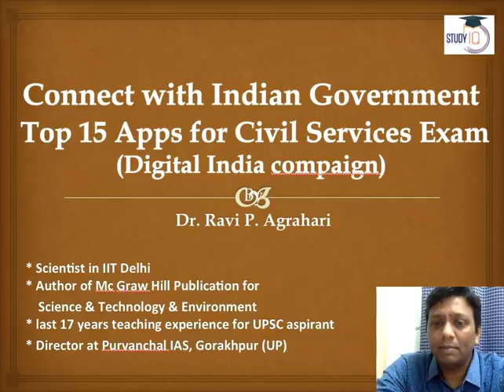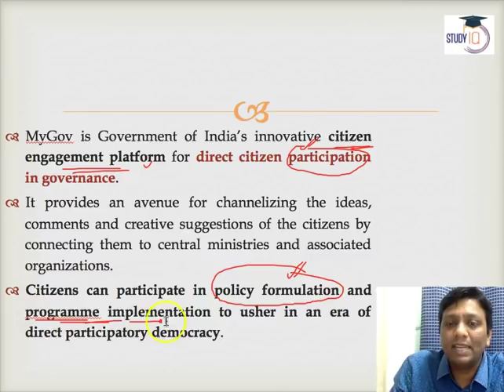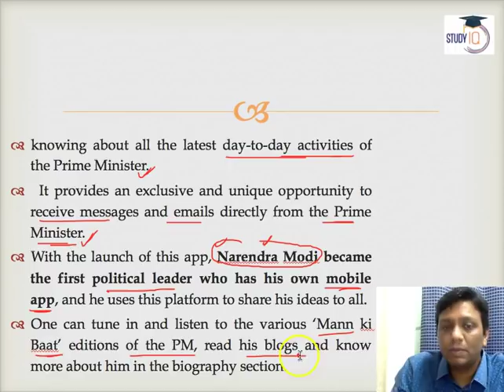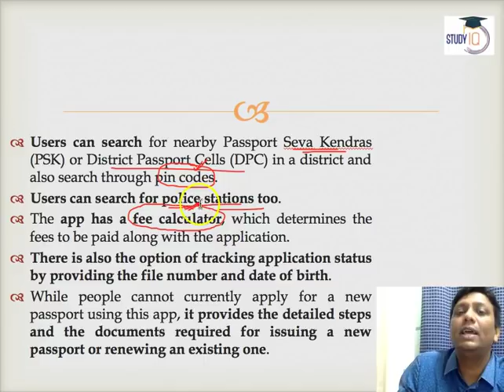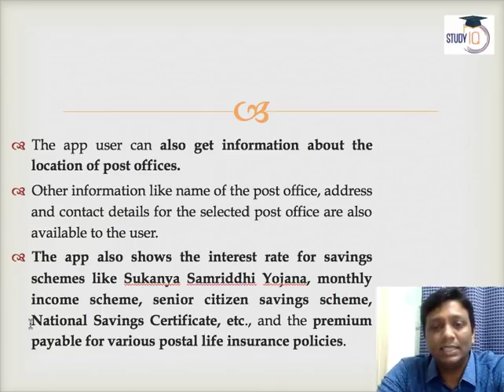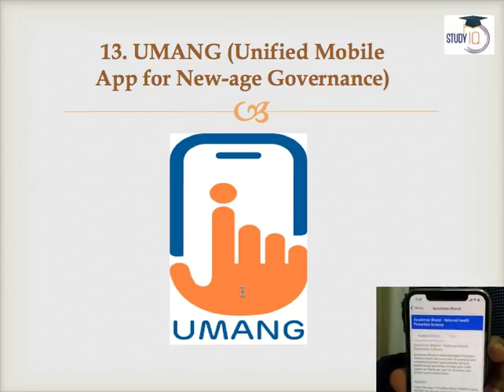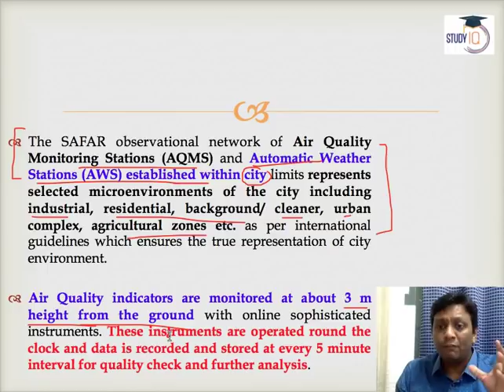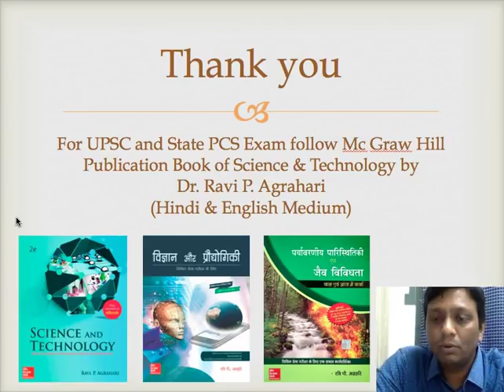Digital India App (Top 15 App) by Dr. Ravi Agrahari's Classes